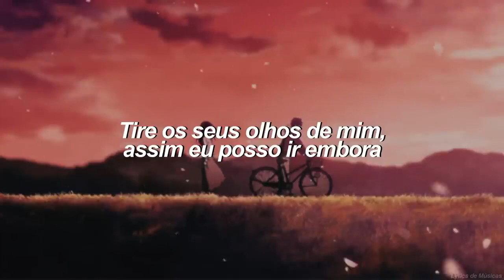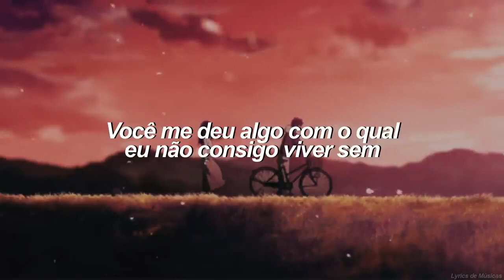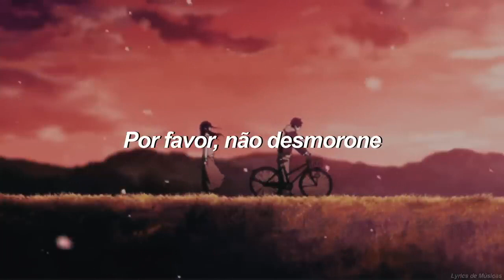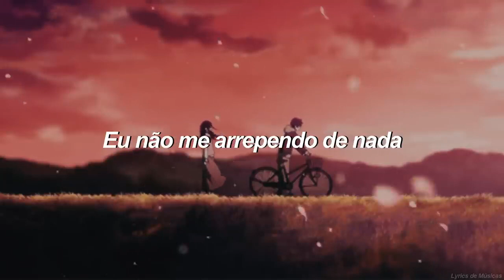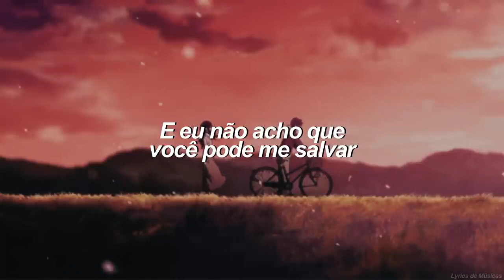Adele - Love In The Dark (Tradução)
▶️Adele - Love In The Dark▶️

Adele e demais responsáveis pelo conteúdo.